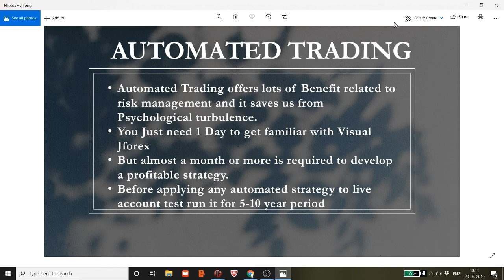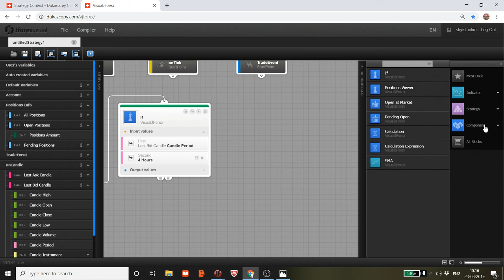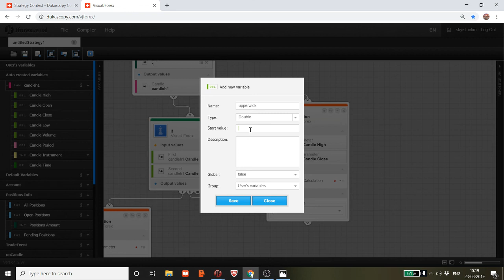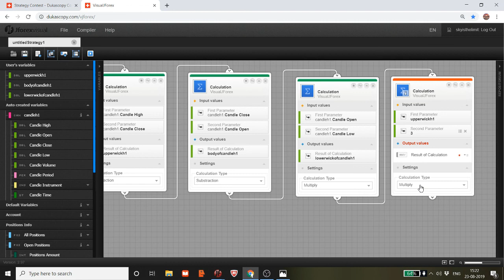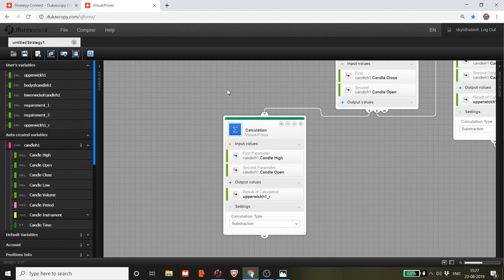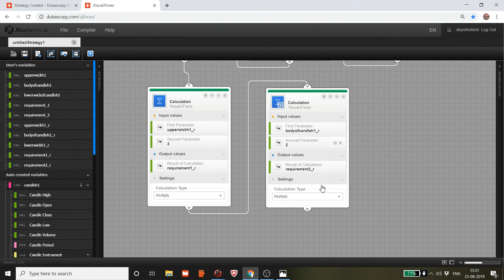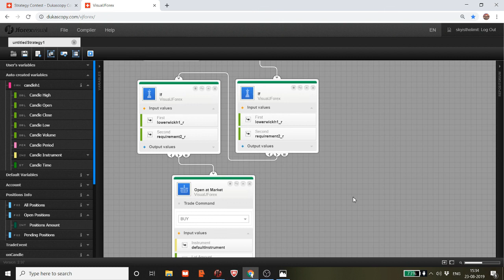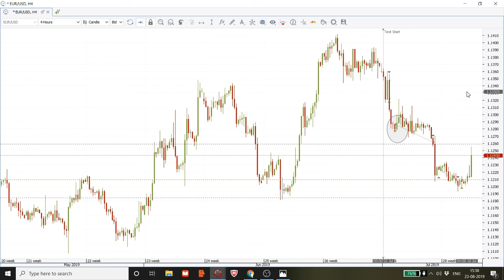Automated Trading Strategy: Hammer Pattern